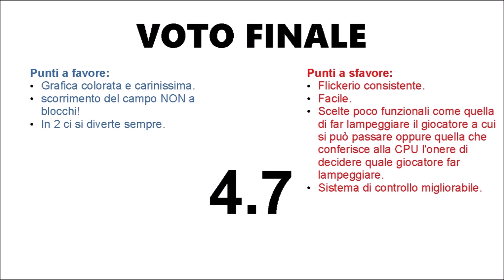Basketball Nightmare (Sega Master System) Recensione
Recensione di Basketball Nightmare per Sega Master System.

Review of Basketball Nightmare for Sega Master System.